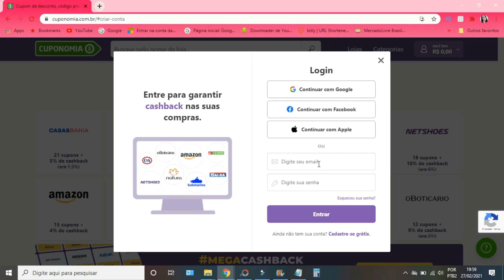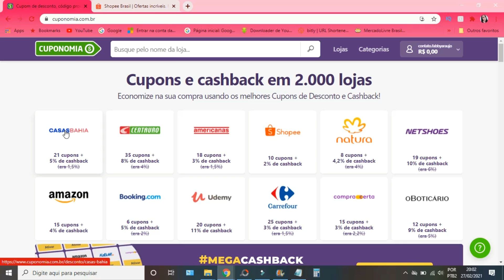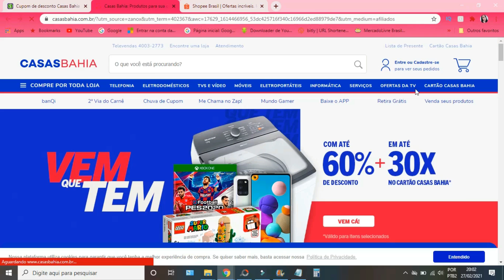COMPRINHAS SHOPEE - SÓ ROUPAS, PROVEI TODAS / SERÁ QUE VALEU A PENA?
Link das minhas lojinhas no Shopee